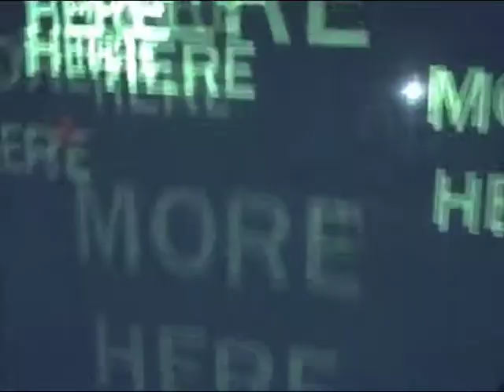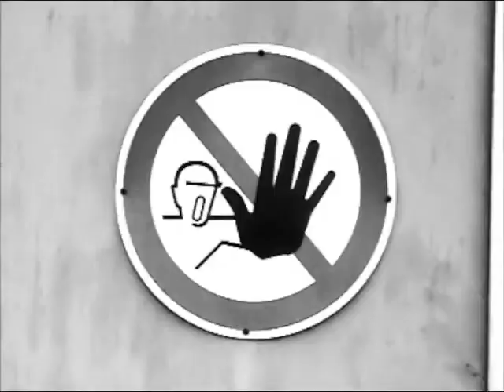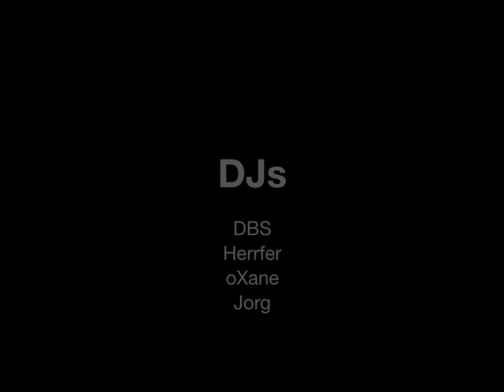Elektrisch Kafe Live 03 10 09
Elektrisch Kafe Live 03 10 09 in de Paraplufabriek te Nijmegen. Live: Jellephant, Julien Mier, Digital Scaramouch, db. Installatie:  The dyslexia cure room door Ans van Vleuten, Santiago Siutti en Paul van Leur. Expo: Versch. dj's: DBS, Herrfer, oXane en Jorg.
Video by Jorg